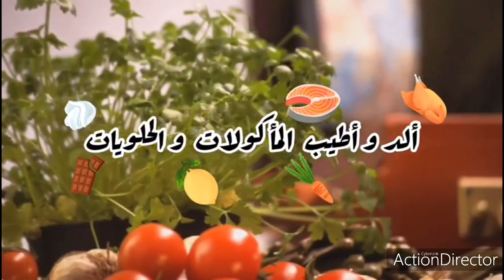اسهل طريقة لعمل كويرات البطاطس بلا صليق البطاطة وفرت عليك الوقت